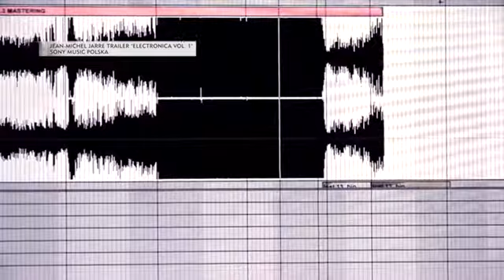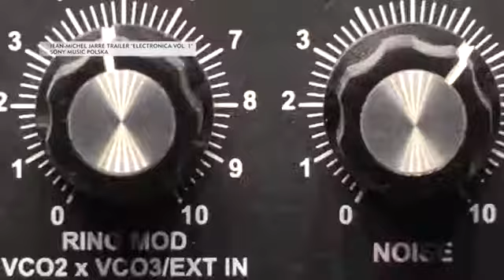Jean Michel Jarre - interview Polish TV Superstacja